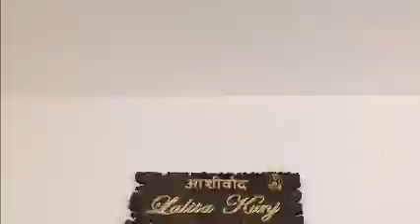Aapki Saheli Neelam